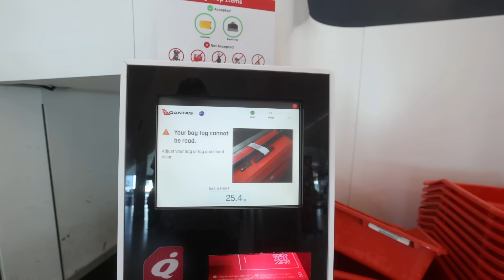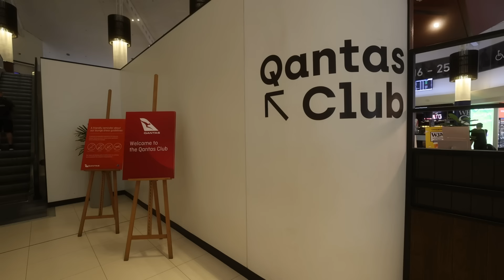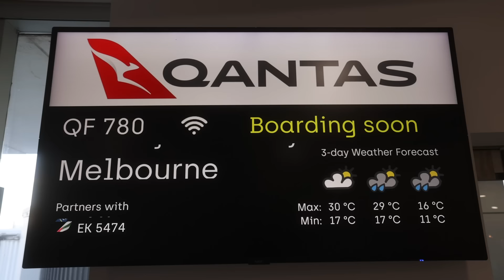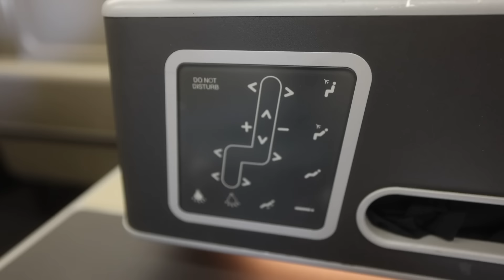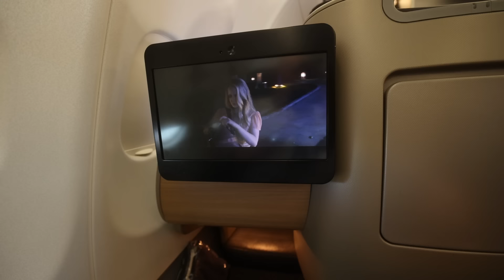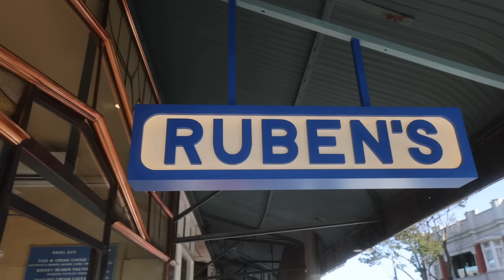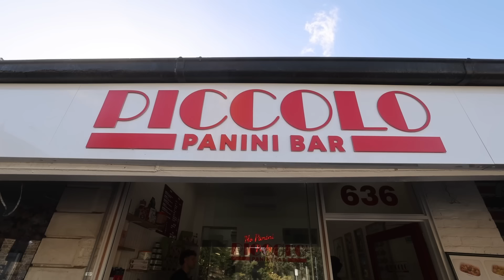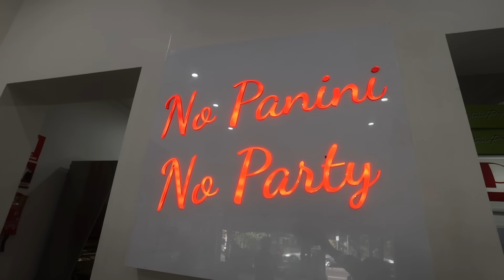Is QANTAS still AWFUL?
Is Qantas a good airline? Recently Australia's national airline Qantas Airways has been under significant scrutiny in the media and the public. As a long term customer of Qantas Australia and a platinum member of the Qantas frequent flyer program I can tell you that the Australian airline has historically been excellent but during covid they left many people unsatisfied leading to a Qantas lawsuit and a Qantas senate inquiry. Today I will be flying Qantas business class from Perth to Melbourne and telling you of my experience with Qantas.